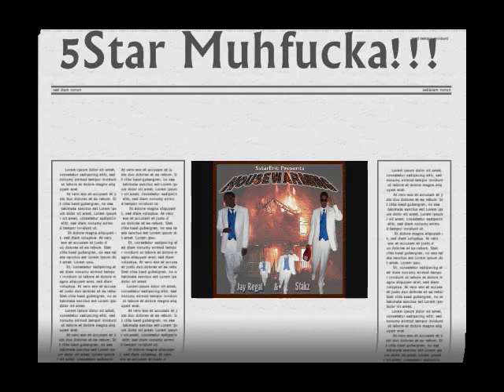Jay Regal & StakZ - Another Lane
5starEnt Presents.